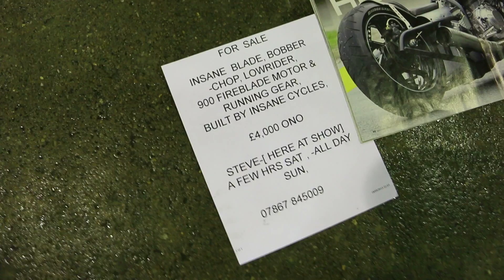Insane Blade Bobber Chop Lowrider - Honda 900 Fireblade Motor & Running Gear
Custom Bike Show Donington Park